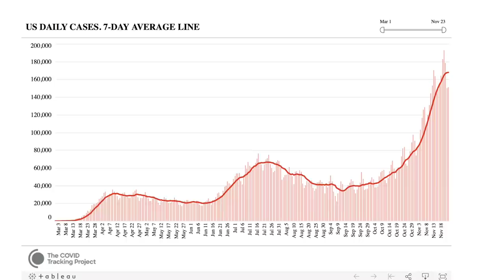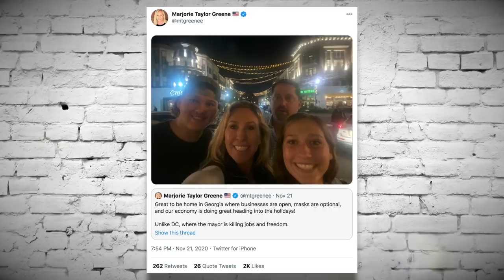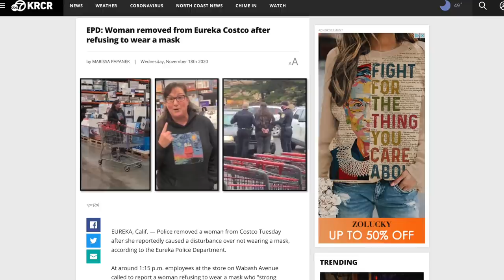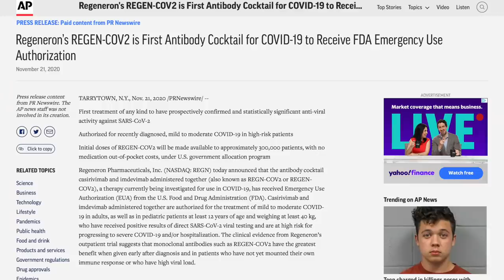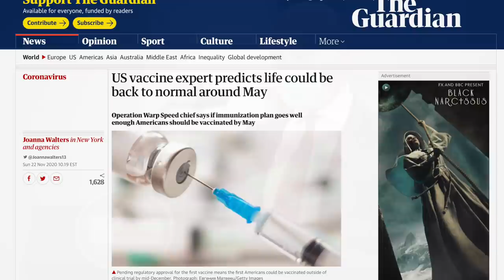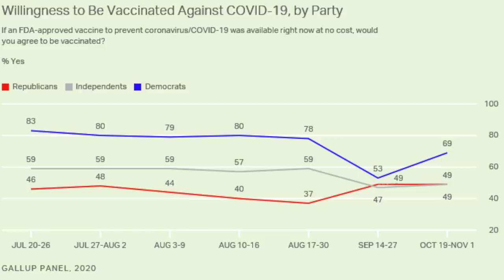COVID-19 Could be Gone VERY Soon If Enough Americans Get Vaccinated